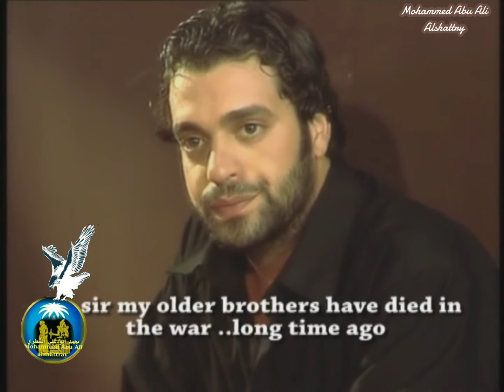حلقة من مسلسل عراقي بطولة سولاف